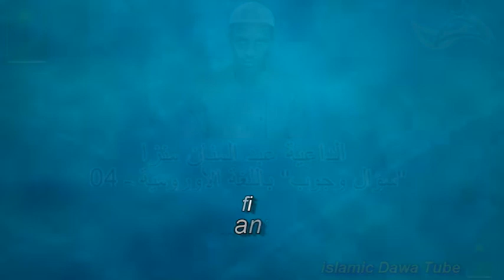"سؤال وجواب" باللغة الأورومية الداعية عبد المنان منزا الحلقة-04